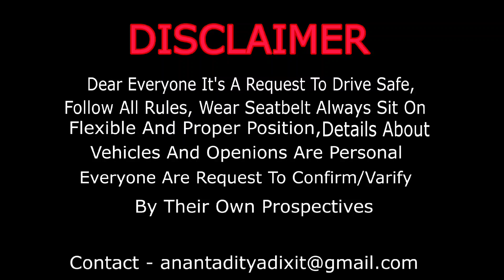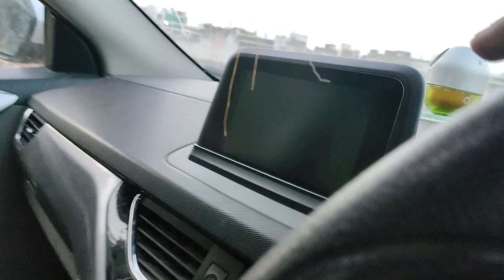Tata Nexon XZ Plus Diesel Top modl After 70,000 kms Review Condition is top notch ❣️ For Sale💰💲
Hello friends, So here is the video of Tata Nexon XZ Plus Top model Diesel For Sale on me If you or any one interested in buying let me know in comments😊